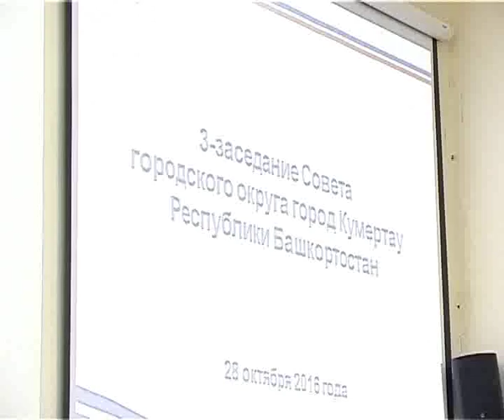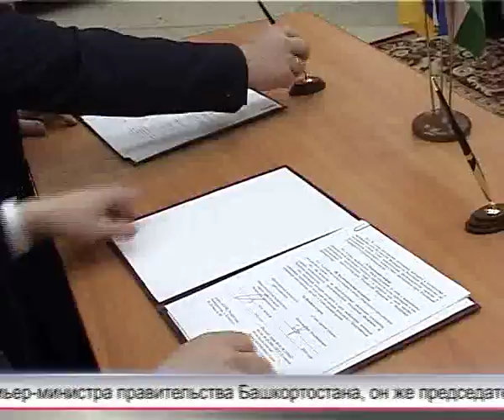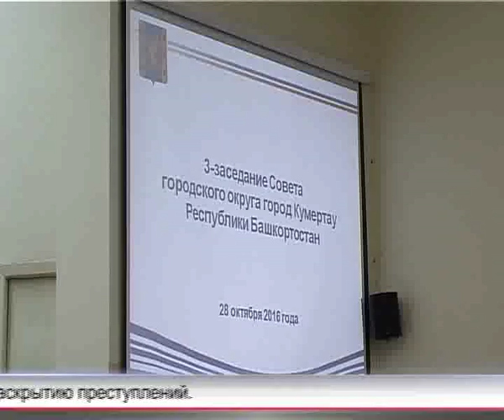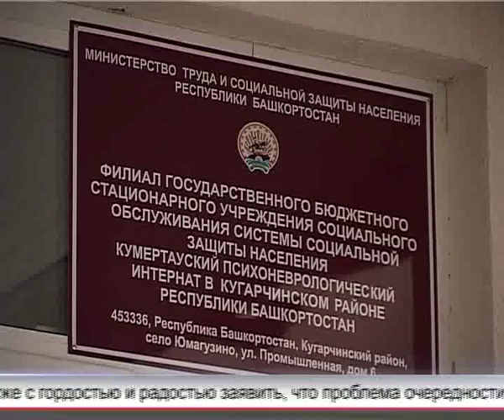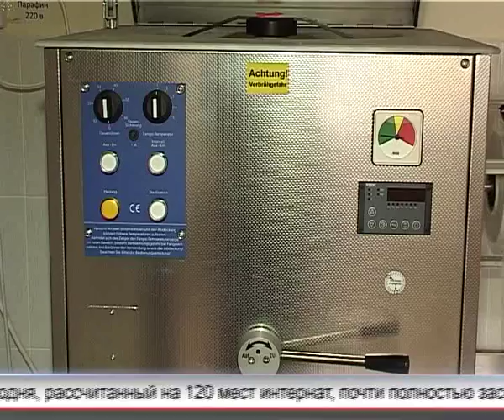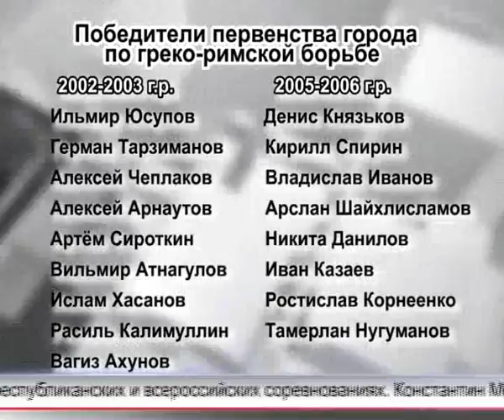Арис Новости 28 10 2016